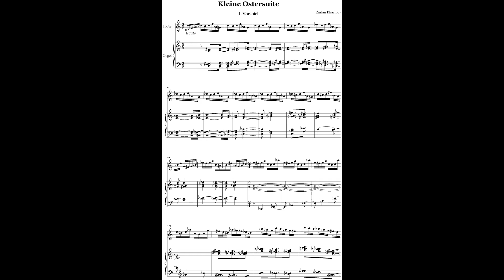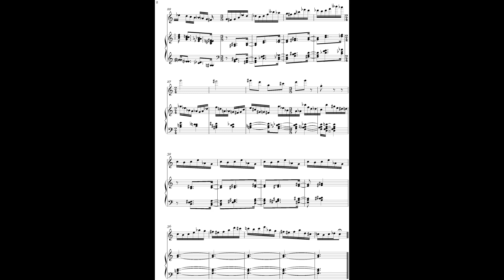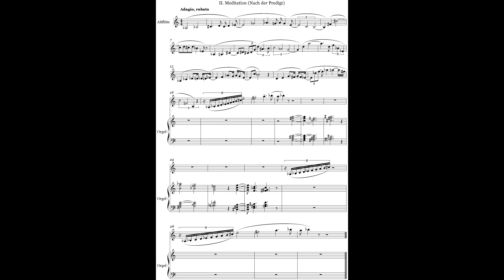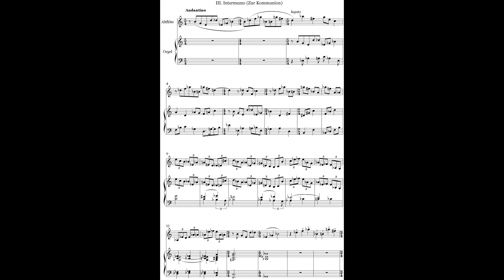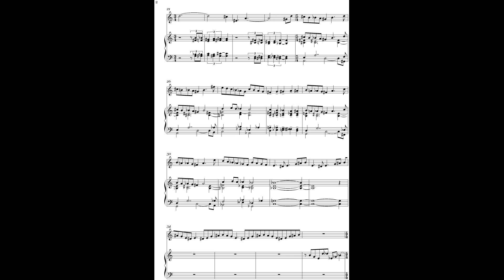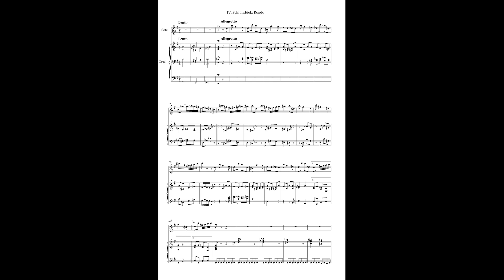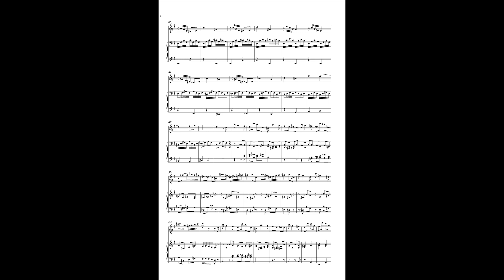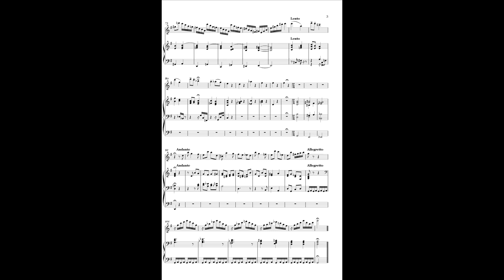Ruslan Khazipov - Kleine Ostersuite (2021)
Haruka Kotato - Flöte
Ruslan Khazipov - Orgel

Dominikanerkloster St. Albert, Freiburg, 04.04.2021